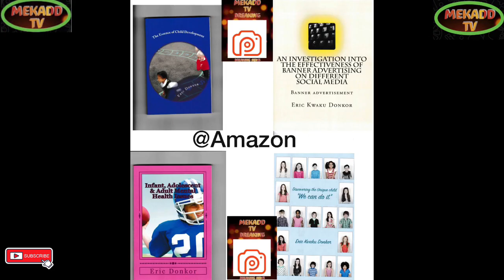LIVE AT QATAR STADIUM PORTUGAL VRS GHANA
Breaking Political News LIVE AT QATAR STADIUM PORTUGAL VRS GHANA